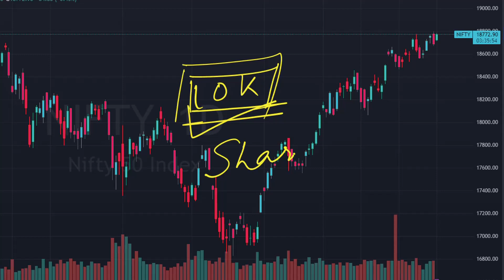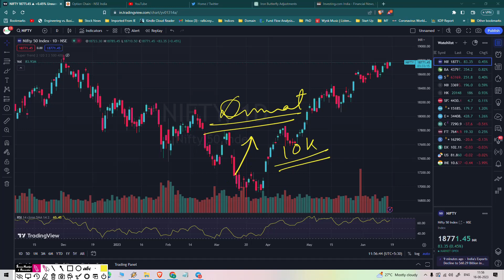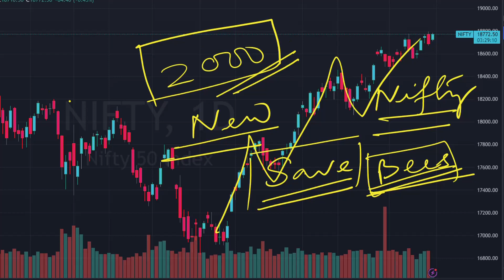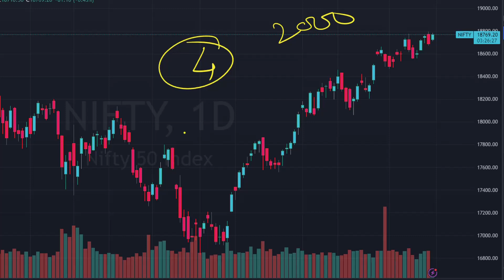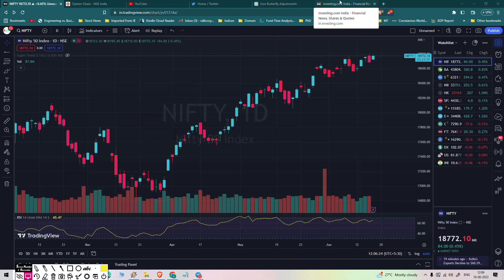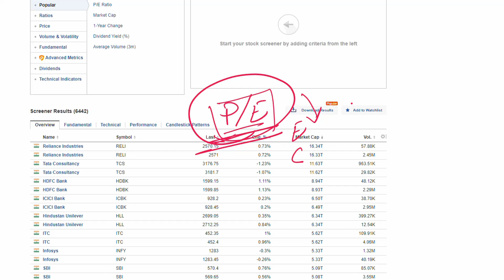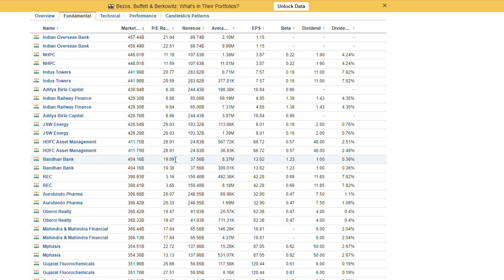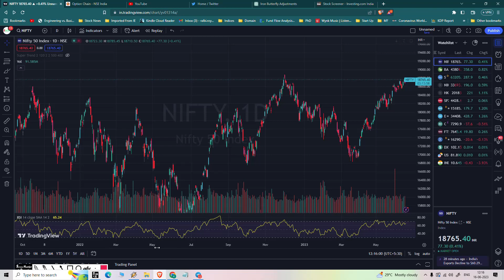শ্বেয়াৰ মাৰ্কেটত ১০,০০০/- টকা কেনেকৈ বিনিয়োগ কৰিব? Best Investment of Rs 10,000 in India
Stock Market Courses in Assamese

Description:
Looking for the best investment opportunity with Rs. 10,000 in the Indian stock market? You've come to the right place! In this video, we share expert tips and insights on how to make the most of your investment.

Join us as we explore various investment options and strategies specifically tailored for those with a budget of Rs. 10,000. From blue-chip stocks to diversified mutual funds, we discuss the pros and cons of each investment avenue, helping you make informed decisions.

We will provide valuable advice on selecting the right stocks and sectors, understanding market trends, and managing risk. We'll also delve into the concept of long-term investing and the potential for compounding your returns over time.

Whether you're a beginner or an experienced investor, this video offers actionable insights and practical tips to maximize the growth of your Rs. 10,000 investment in the Indian stock market.

Don't miss out on this opportunity to make smart investment choices and build wealth in the stock market. Watch the video now and start your journey towards financial success!